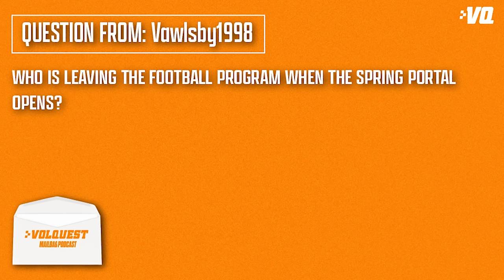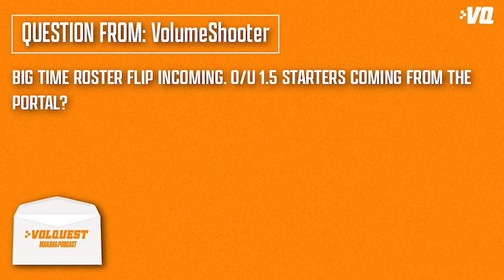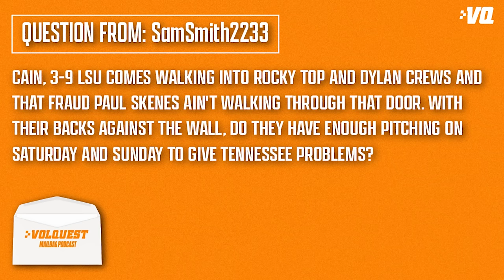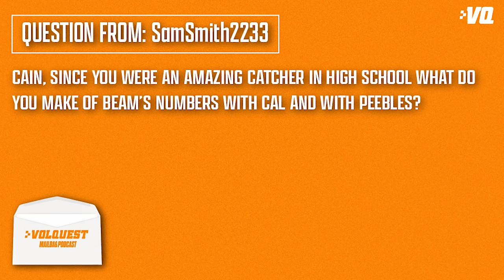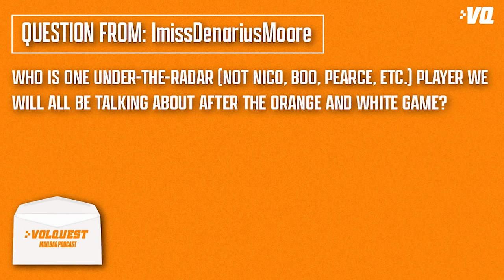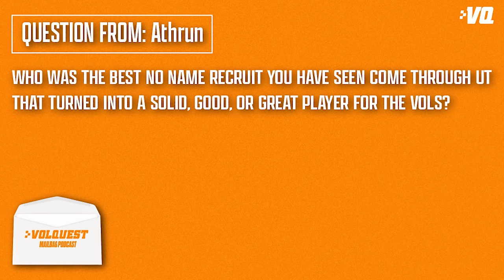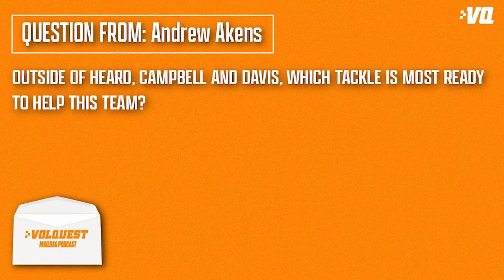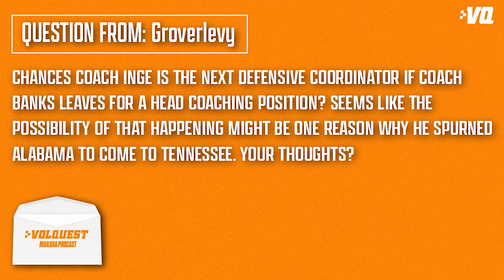Volquest answers your Tennessee football, basketball & recruiting questions in the weekly mailbag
00:34 Vawlsby1998: Who is leaving the football program when the spring portal opens?

1:26 TBvol7: If Rod Clark heads to Michigan, is Barnes more likely to see if Lanier has interest coming back or find an up-and-comer like Clark was?

2:15 Swagger12: Why do we never seem to hear anything from Dylan Lewis and Tyler Redmond even when they are in town? Are they still takes?

VolumeShooter:
3:44 Coming out of practice spring practice, which guys or position groups pleasantly surprised you? Did anyone disappoint or cause reason for concern?

6:18 Big time roster flip incoming. O/U 1.5 starters coming from the portal?

10:51 Kim Caldwell feels like a Danny White hire. A lot of fans were hoping he’d go with someone with a more established track record at the DI level. Was there less interest in the job than first thought? Any insight into who else Danny spoke to?

SamSmith2233:
14:45 Cain, 3-9 LSU comes walking into Rocky Top and Dylan Crews and that fraud Paul Skenes ain't walking through that door. With their backs against the wall do they have enough pitching on Saturday and Sunday to give Tennessee problems?

15:35 How much leash does AJ have for that Friday spot before a move to the barn?

16:20 Cain since you were an amazing catcher in High School, what do you make of Beam’s numbers with Cal and with Peebles?

18:19 Corn From A Jar: Why, Tobe, why??? Heartbroken and need answers.

20:00 Volken: I think we all feel that Vol Football is in the upper tier of the sport in NIL funding. Where is Vol Men's Basketball in terms of NIL for the players? Is Jayson Jenkins going to be the next Dominic Bailey? Just a guy with no fan fair who you can't get off the field.

26:41  ImissDenariusMoore: Who is one under-the-radar (not Nico, Boo, Pearce, etc.) player we will all be talking about after the Orange and White game?

Athrun:
29:42 AP mentioned that Lady Vols need more NIL investment. Was AD DW not willing to Back Coach Harper as much because it wasn't his hire in terms of advocating for NIL donations to the Lady Vols?

31:53 Which Freshman do you think sees the most snaps that are not on special teams? Edwin Spillman, Boo Carter, Mike Matthews, Braylon Staley, Peyton Lewis, or Someone else?

32:20 Who was the best no name recruit you have seen come through UT that turned into a solid, good, or great player for the vols?

35:41 JELVOL: Seeing that there are only two SEC players inducted into the Baseball Hall of Fame, can we honor ours by placing a MLB-HOF designation on Helton’s number that is on our outfield wall? It would also be nice to invite him for a ceremony.

37:16 Vul4ever: What's the story on why D.J. Burns transferred?

38:23 Andrew Akens:
Outside of heard, Campbell and Davis, Which tackle is most ready to help this team?

39:42 Was there expected to be this much turnover on the basketball team? What is the goal in getting 5 new guys? Ex. Point guard, 3andD wing, a rim protector.

42:19 Pine: Any chance we see a deeper than 3 wr rotation this year with the depth? Maybe rotate series at a time.

42:58 DavyVol: Are you surprised the staff likely won’t pursue a RB in the portal? Do you think they pursue any other positions after spring?

44:49 Groverlevy: Chances Coach Inge is the next Defensive Coordinator if Coach Banks leaves for a Head Coaching position? Seems like the possibility of that happening might be one reason why he spurned Alabama to come to Tennessee. Your thoughts?

A special shoutout to the title sponsor of the Volquest Mailbag Podcast and that's Exterior Home Solutions.